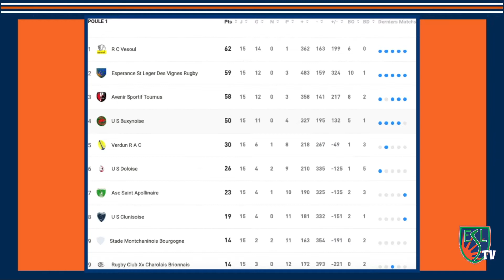ESL TV Saison 3 Épisode 15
(Re)vivez le déplacement de dimanche dernier de nos deux équipes face Rugby Club XV Charolais Brionnais - Officiel. Un déplacement courronné de succès pour nos Orangers mais pas sans difficulté.